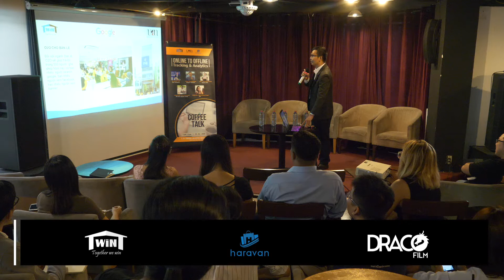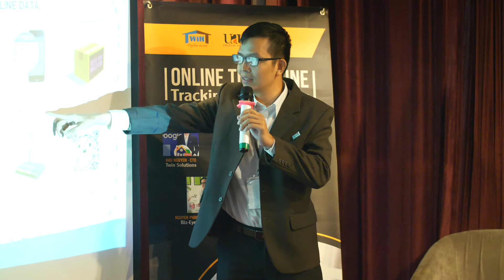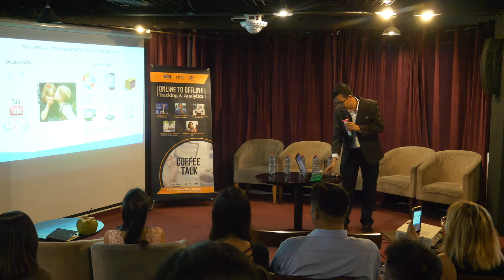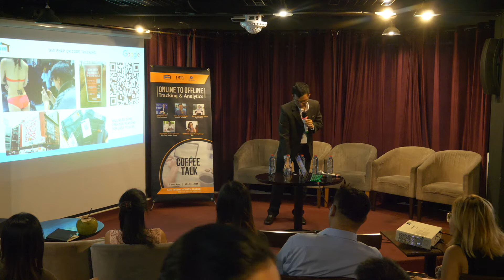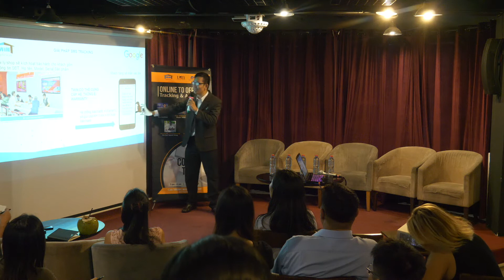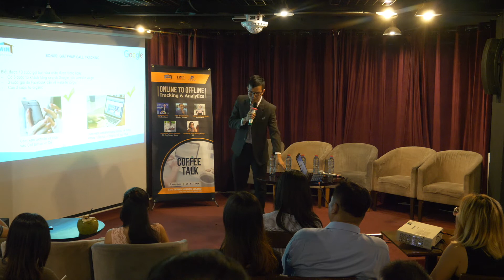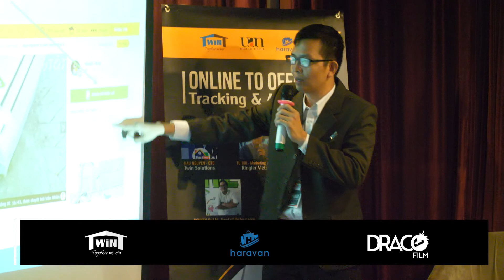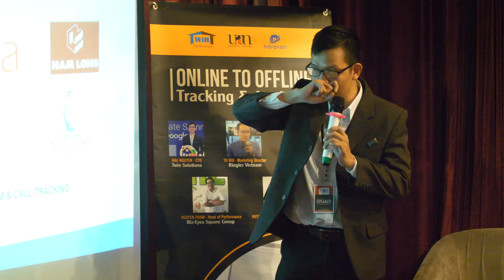Đo Lường Hiệu Quả Chiến Dịch Online-to-Offline (O2O)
Anh Hậu Nguyễn - CTO của Twin Software Solution chia sẻ về giải pháp đo lường online sang offline với hệ thống CRM và các case ví dụ từ nhiều ngành nghề khác nhau. Bạn sẽ hiểu được rằng việc đo lường online sang offline sẽ mang lại những lợi ích gì và giải pháp.

Tham gia cộng đồng UAN Marketing để cập nhật các kiến thức hay, thú vị cũng như thông tin các hoạt động: